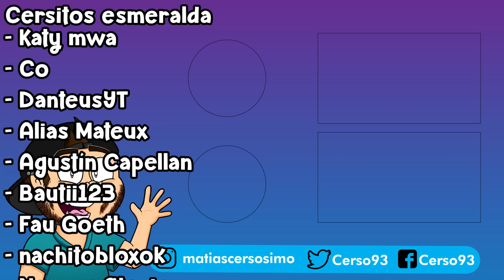❌ NUNCA HAGAS un EXORCISMO a las 3 am 😱 Cerso Roblox Faithless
Hola a todos! Yo soy Cerso y hoy en Cerso roblox en español vamos a jugar un juego de terror y miedo llamado faithless donde nunca hagas un exorcismo a las 3 am en roblox